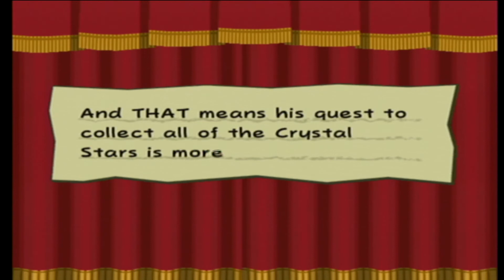Paper Mario The Thousand Year Door - [Chapter 4 Conclusion] Part 41 - Fake Fallacy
We run after doopliss and get our life and partners back with Vivian on our side permanently

Game: Nintendo & Intelligence System